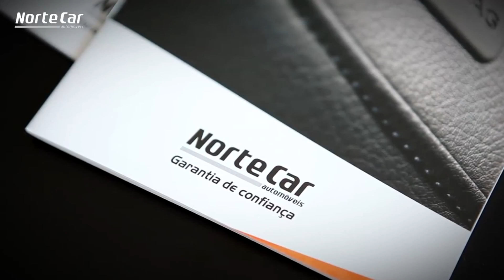Rali Mortágua 2017 (Pure Sound Preview) Full HD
Rally de Mortagua 2017 | 22 e 23 Setembro | Campeonato Nacional de Ralis Portugal "Promo Video Imagens 2016"
Presença especial de Craig Breen em substituição de Fontes tal como aconteceu com Stéphane Lefebvre no Rallye Madeira pilotos oficiais da Citroen pela equipa Sports & You.
Apoio:
Imagens gentilmente cedidas por IAL movie racing
Foto Dario Teles
CRAIG BREEN CITROEN DS3 R5
ANDY HAYES
PEDRO MEIRELES SKODA FABIA R5
MÁRIO CASTRO
MIGUEL BARBOSA SKODA FABIA R5
MIGUEL RAMALHO
JOÃO BARROS FORD FIESTA R5
JORGE HENRIQUES
CARLOS VIEIRA SKODA FABIA R5
JORGE CARVALHO
RICARDO TEODÓSIO MITSUBISHI LANCER EVO X
JOSÉ TEIXEIRA
PEDRO ANTUNES PEUGEOT 208 R2
PAULO LEONES
PAULO NETO CITROEN DS3 R3T
VITOR HUGO
PAULO MOREIRA PEUGEOT 208 R2
MARCO MACEDO
GIL ANTUNES RENAULT CLIO RS R3T
DIOGO CORREIA
PAULO MEIRELES HYUNDAI I20 R5
MARCOS GONÇALVES
MANUEL CASTRO HYUNDAI I20 R5
LUIS COSTA
DIOGO SALVI SKODA FABIA R5
CARLOS MAGALHÃES
MIGUEL NUNES FORD FIESTA R5
JOÃO PAULO
JOANA BARBOSA FORD FIESTA R2T
SOFIA MOUTA